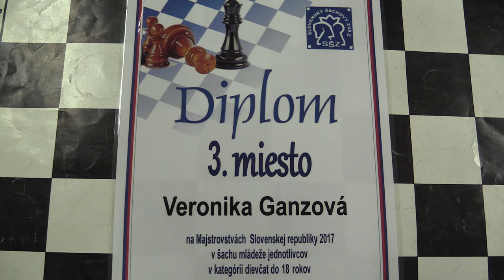♗ D16-20 9.1. WFM Anna Vrtiaková - Veronika Ganzová 1:0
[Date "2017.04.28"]